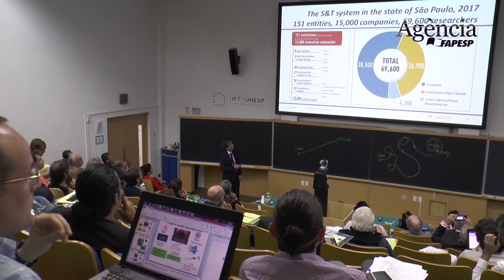FAPESP and international collaboration for research facilities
Interview with Carlos Henrique de Brito Cruz, FAPESP’s Scientific Director, during the Latin American Strategy Forum for Research Infrastructure, April 30, 2019